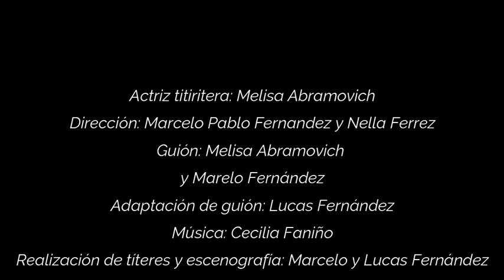Trailer Un cumple de terror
¡A FESTEJAR!  Franela, la gata cumple 6 años y a Meli, la bufona, se le ocurre hacer una fiesta sorpresa. Invitó a todos sus amigos: Bigotes Blandos, Patas Manchadas y Pantufla, el perro. Como Pantufla concoe muy bien los gustos de Franela, le lleva de regalo su torta favorita: la de atún.
Todo está saliendo bien hasta que de repente, al ir a buscar la velita, algo terrible ocurre: ¡¡¡LA TORTA DESAPARECE!!! Nadie sabe lo que pasa, salvo una mosca curiosa, que al ser también golosa, nunca había parado de mirar la torta. Franela y Moscosa emprenden esta divertida aventura buscando su torta siguiendo las únicas pistas que tienen, lo que las lleva a: LA CASA ABANDONADA. Nuevos y divertidos personajes conocerán nuestras amigas en sus aventuras. Lo que no saben es que parra encontrar la torta deberán hacerse amigos de sus miedos y superar las barreras de los prejuicios... ¿lo lograrán?

Ficha técnica:
Actriz titiritera: Melisa Abramovich
Guión: Melisa Abramovich, Marcelo y Lucas Fernández
Realización de títeres y escenografía: Marcelo y Lucas Fernández
Dirección: Marcelo Fernandez y Nella Ferrez.
Técnicas utilizadas: Títeres bocones, de varilla y narración oral.